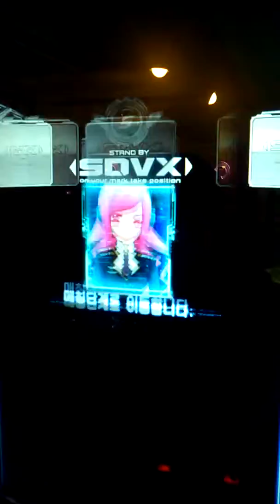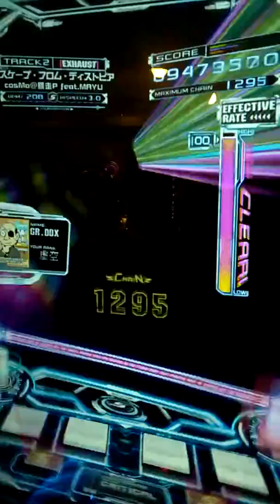【SDVX】 エスケープ・フロム・ディストピア [EXH] PUC